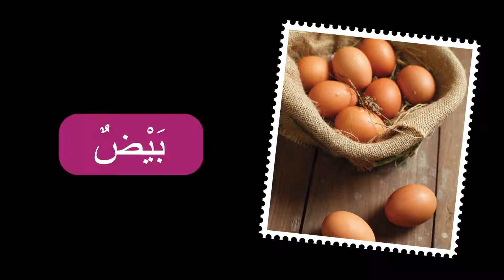15 Dhad – Bissat arri7 CP/EB1 / ١٥ حرف ض – بساط الريح / الأساسيّ الأوّل